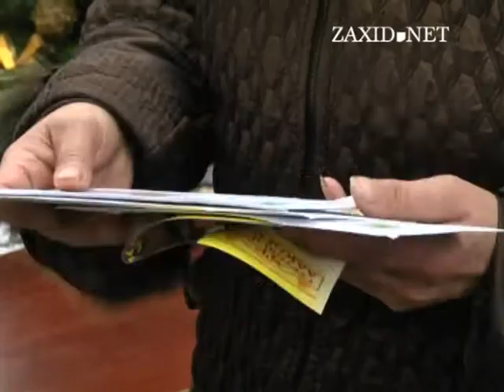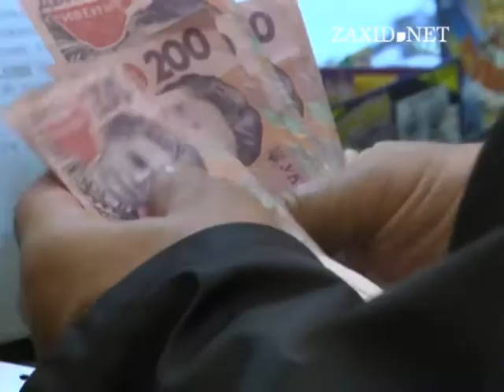Кожен третій українець не прийшов по компен...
«На цей рік була прийнята постанова про ...